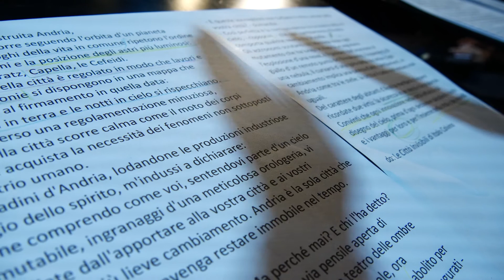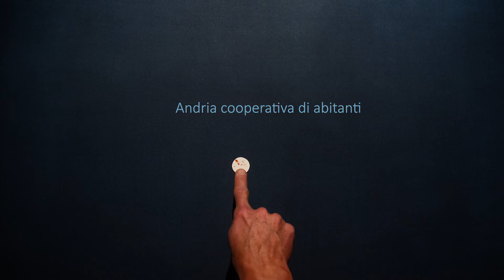ANDRIA da Le città invisibili di I. Calvino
realizzato da TeatrO dell'Orsa
per Andria Cooperativa di Abitanti

ideazione e voci narranti
Bernardino Bonzani e Monica Morini

ideazione grafica opera artistica
Michele Ferri

musica originale
Gaetano Nenna

Alessandro Scillitani

registrato alla
Casa delle Storie